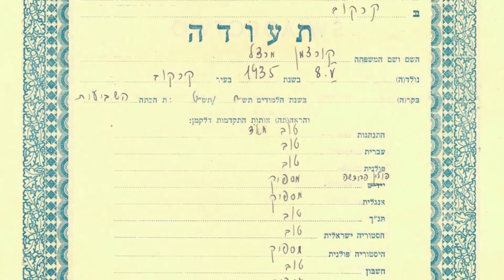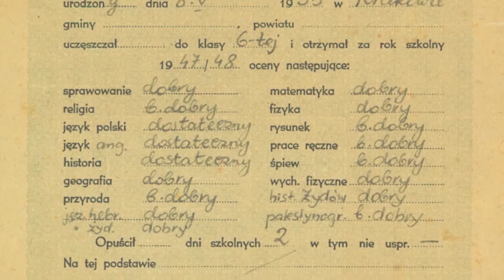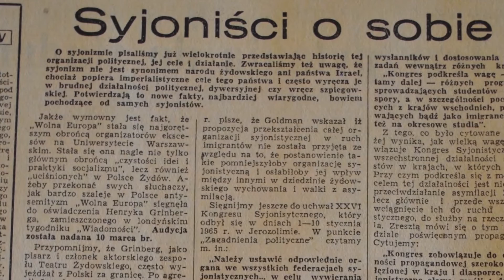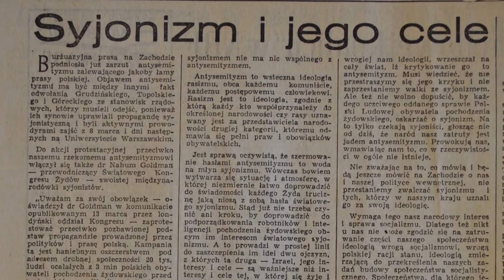Byliśmy, jesteśmy, będziemy. Społeczność żydowska Krakowa po 1945 r.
Zapowiedź filmu "Byliśmy jesteśmy będziemy", który można oglądać na wystawie pod tym samym tytułem w Starej Synagodze, ul. Szeroka 24.